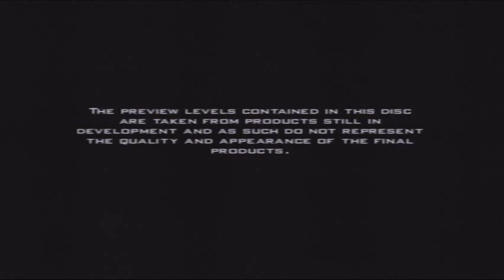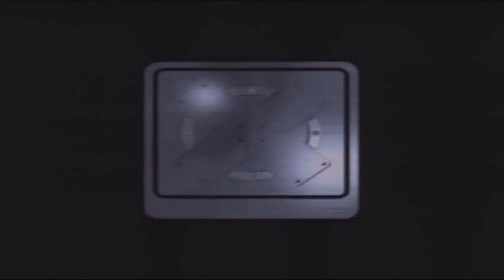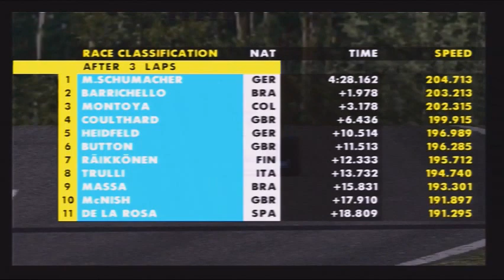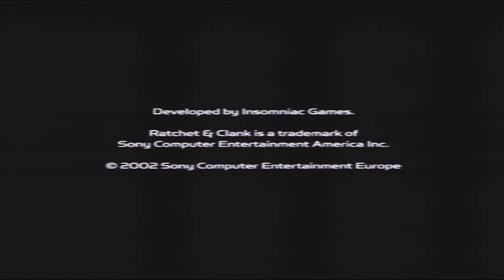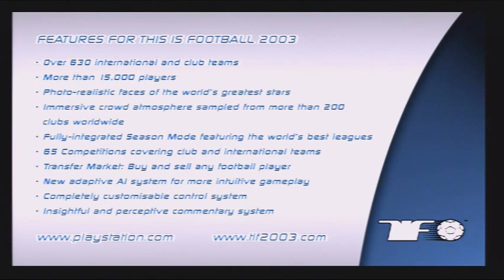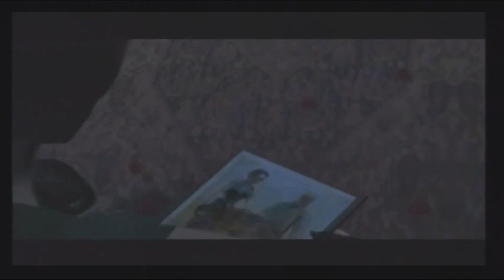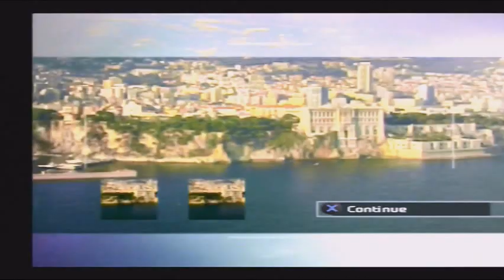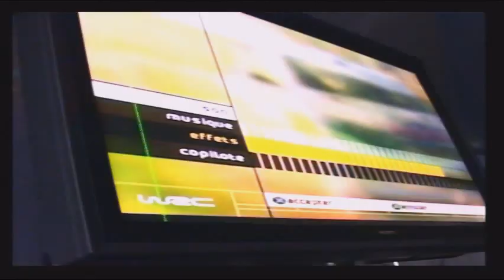Let's Play PS2 Demo Disc 2002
Welcome to another PS2 Demo! This demo disc came with PS2's near the end of 2002. It does not have a name/title on the disc, but it's serial number is PBPX-95514.
This took so long to record and so many hours to render, so I hope the video is all good.
The next PS2 demo I'll be doing will be Bonus Demo 4, so I'm hoping to do that in a few weeks, but for now I hope that you enjoy this!

List of demos times:

Ape Escape 2 (Video) - 2:02
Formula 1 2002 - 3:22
Kingdom Hearts (Video) - 14:32
Pac-Man World 2 (Video) - 15:18
(Video) - 17:34
Ratchet And Clank - 19:14
Sly Raccoon (Video) - 1:25:28
Stitch: Experiment 626 (Video) - 1:27:53
Stuntman - 1:29:12
Tekken 4 - 1:52:55
This Is Football 2003 - 2:06:09
Tomb Raider: Angel of Darkness (Video) - 2:12:44
Treasure Planet (Video) - 2:16:50
WRC II: Extreme - 2:18:33
WRC Challenge, Corsica (Video) - 2:28:21